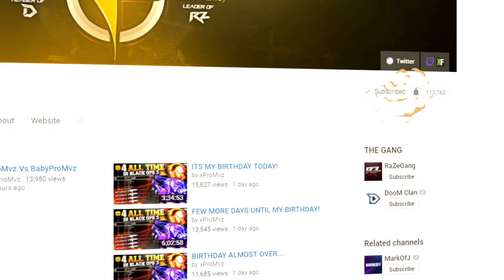NEW BEST DLC WEAPON IN THE GAME! *NEW* BO3 UPDATE 1.30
1000 Likes? NEW BEST DLC WEAPON IN THE GAME! *NEW* BO3 UPDATE 1.30